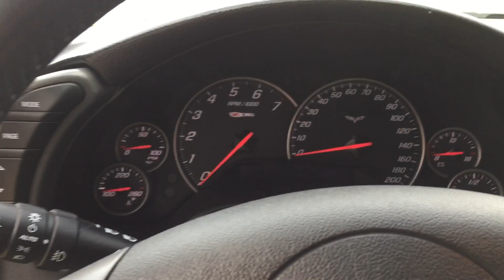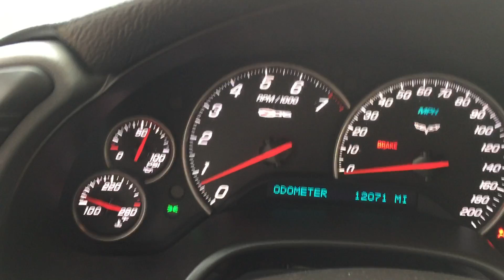2007 Z06 Startup Video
2007 Z06 Corvette